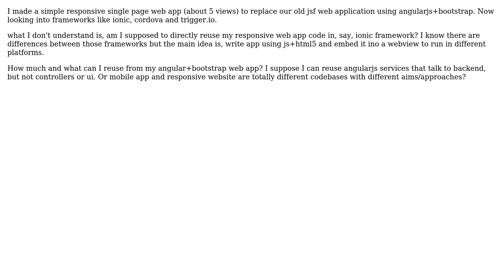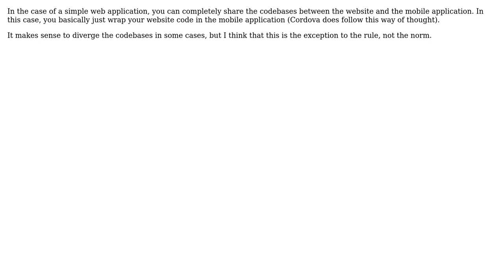Separate codebase for responsive website and mobile apps?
With thanks & praise to God, and with thanks to the many people who have made this project possible! | Content (except music & images) licensed under CC BY-SA | Music | Images & others | With thanks to user uylmz user meskobalazs user Giorgio and the Stack Exchange Network Trademarks are property of their respective owners. You are responsible for your own actions.